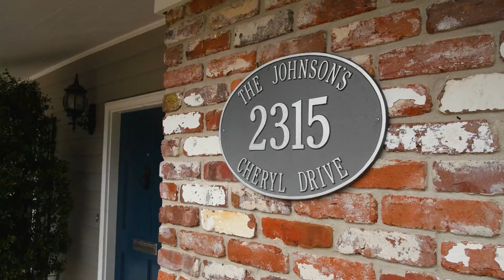Ultimate Family Oasis: Multi-Gen Home with Pool, Outdoor Kitchen & Prime Location!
Discover this fabulous Multi generational, split open floor plan family home with POOL and amazing outdoor area. This 4 Bed, 3 Bath, brick home, is nestled on a quiet street near the river. Walking distance to Bolles High School & San Jose Golf & CC. Kitchen with stylish breakfast bar flows into a bright and airy Florida room, which floods the space with natural light. From the spacious living room with recessed lighting and wood burning fireplace, step outside to a covered lanai area perfect for dining and entertaining. The private fenced back yard with sparkling pool, has mature trees and its own outdoor kitchen area, Paradise grill and pool shower. Primary bedroom, Florida room, living room & guest bathroom, all open onto the patio area and have great views of the pool. Large primary suite offers abundant closet space and bathroom with corner tub and separate shower. Wood effect tiled floors throughout. Circular drive and 2 car garage